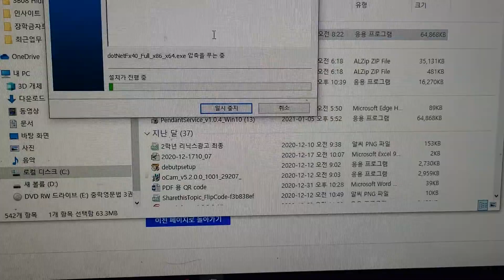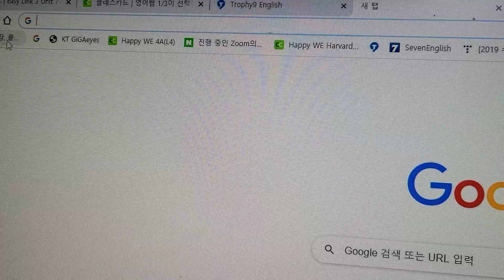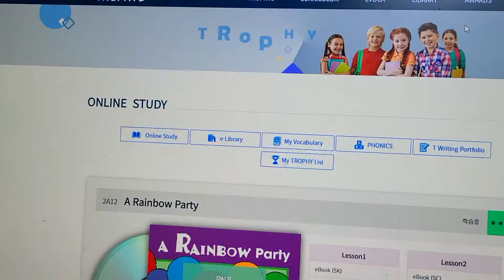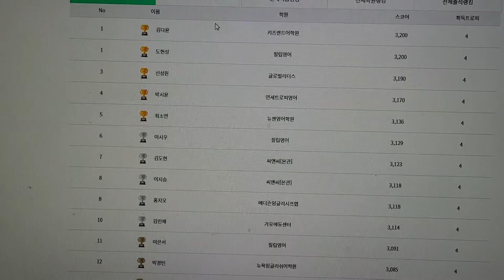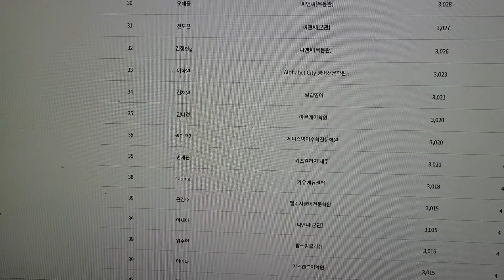트로피9 프로그램다운 & Awards 안내